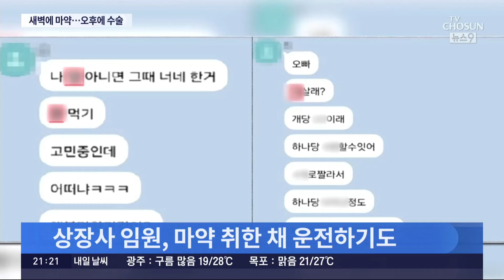마약 투약 후 7명 수술한 의사…'연합 동아리' 사건 추가 기소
대학연합동아리 에서 불거진 대규모 마약 사건이 캠퍼스를 넘어 의사 와 기업인으로 확대되고 있습니다. 동아리 회장에게 마약을 산 의사는 마약 투약 뒤 환자 7명을 수술했습니다.

이광희 기자입니다.

📡 월~금 06:50 강스라이팅 (유튜브)
📡 월~금 07:30 뉴스퍼레이드
📡 월        08:40 네트워크 매거진
📡 월~금 09:00 신통방통
📡 월~금 10:20 강펀치 (유튜브)
📡 월~금 13:00 보도본부 핫라인
📡 월~금 14:30 사건파일 24
📡 월~금 17:20 시사쇼 정치다
📡 월~금 21:00 뉴스9
📡 월~목 21:50 윤정호의 뉴스 더 (유튜브)
📡 토~일 14:00 뉴스현장
📡 토~일 19:00 뉴스7